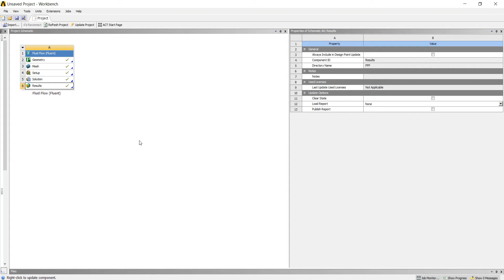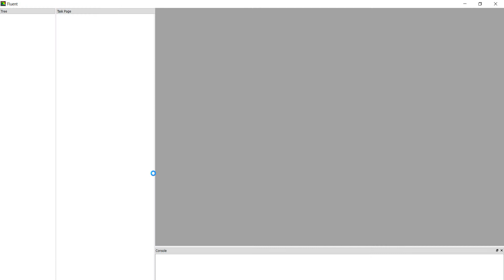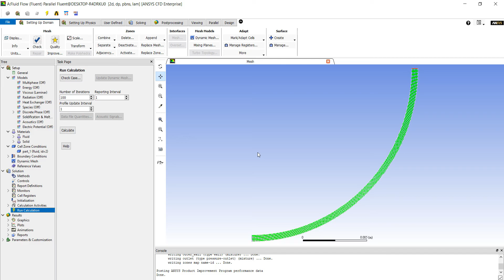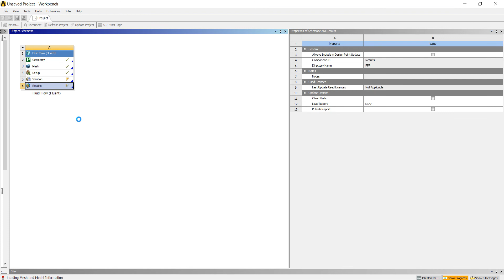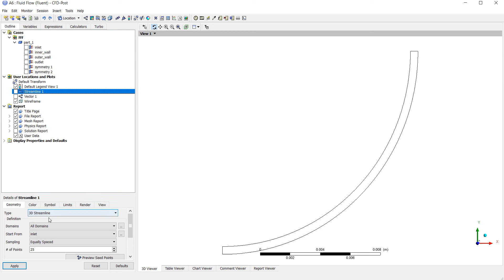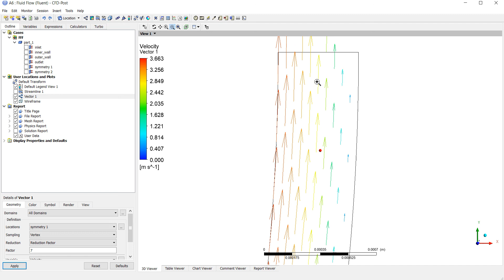Ansys fluent oil bearing simulation/ simulation of Couette flow between two plates- rotating wall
ANSYS tutorial
If you have any question please do not hesitate to put it in comments.